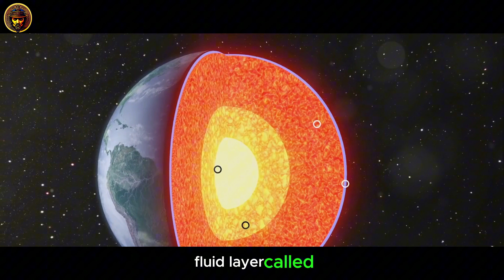Pangea: Continent Real or Myth?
🌍🌋 Pangea: Unveiling the Ancient Supercontinent's Enigmatic Past 🦕🔍

Embark on a captivating journey back in time to explore the mystique of Pangea, the colossal supercontinent that shaped Earth's ancient landscapes. Unveil the secrets, geological marvels, and the enigmatic evolution of this prehistoric landmass!

Discover the extraordinary narrative of continental drift, ancient life forms, and the geological forces that led to Pangea's formation and breakup. 🌋🌐

🔍 Explored Topics:

Pangea's Formation: The Convergence of Continents 🌐🌍
Mesozoic Era: Exploring the World of Dinosaurs and Unique Habitats 🦕🌿
Geological Forces: Unraveling the Breakup of Pangea 🌋💥
Legacy in Today's World: Pangea's Influence on Earth's Geography 🗺️✨

Join us on this enthralling exploration of Pangea's ancient past!

OUTLINE:
00:00 The Enigma of Pangea
01:55 Birth of Pangea
04:14 Life on Pangea
06:31 The Breakup of Pangea
08:46 Pangea's Legacy
10:46 The Future of Continents
11:16 Wrap up and Conclusion